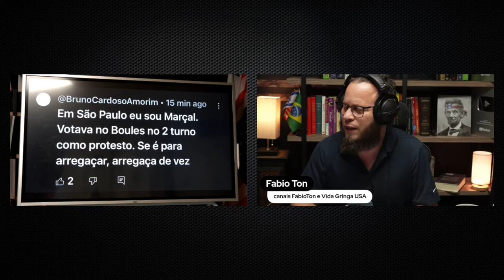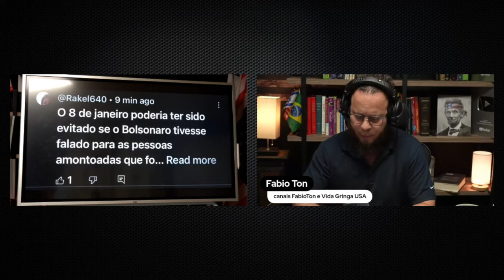🚨O Voto de Protesto: "Vão de Boulos Só de Raiva!"